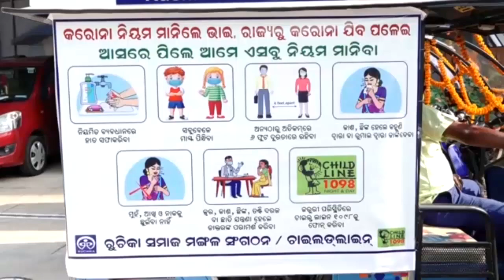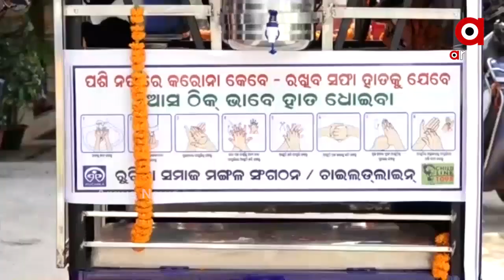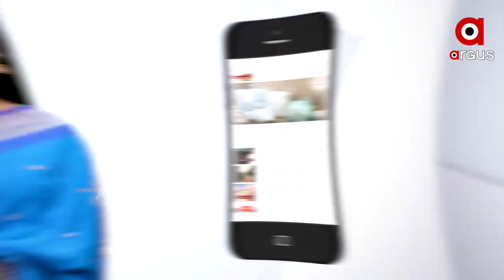ରୁଚିକା ଚାଇଲଡ଼ ଲାଇନର ଅଭିନବ ପ୍ରୟାସ....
ଶିକ୍ଷା ଏକ ବିଳାସ ନୁହେଁ, ବରଂ ଏକ ଅଧିକାର । ବାଣ୍ଟିବାର ଅଛି ଶିକ୍ଷାର ଆଲୋକ, ହଟାଇବାର ଅଛି ଅଜ୍ଞାନତାର ଅନ୍ଧକାର । ଏଭଳି ବାର୍ତ୍ତା ସହିତ ‘ସ୍କୁଲ ଅନ୍ ହ୍ୱିଲ’ ପ୍ରୟାସ ଆରମ୍ଭ କରିଛି ରୁଚିକା ସାମାଜିକ ସେବା ଅନୁଷ୍ଠାନ...